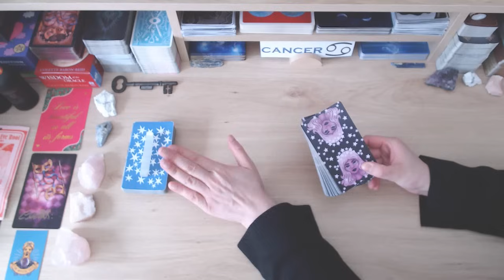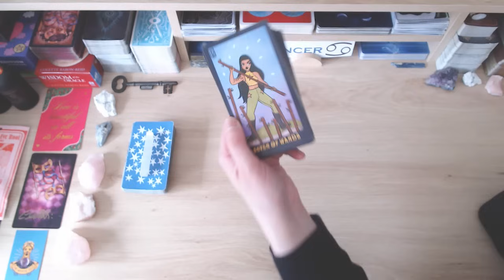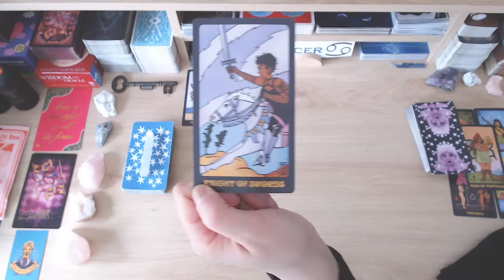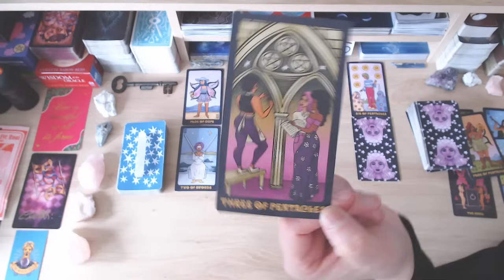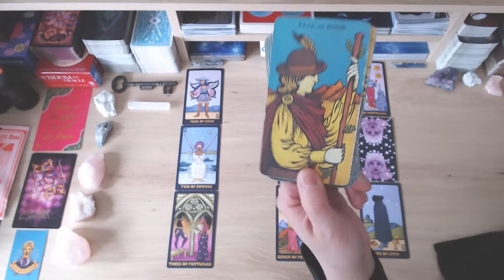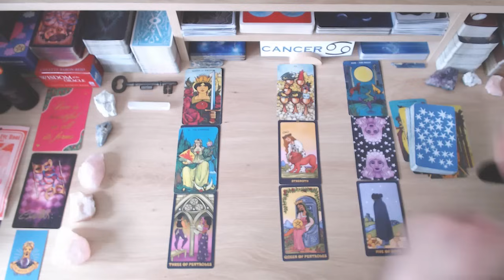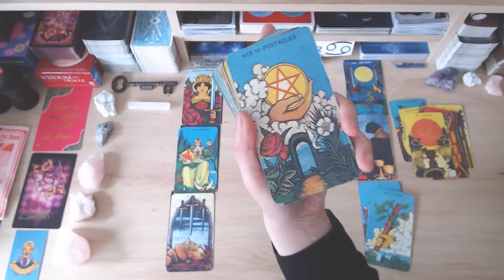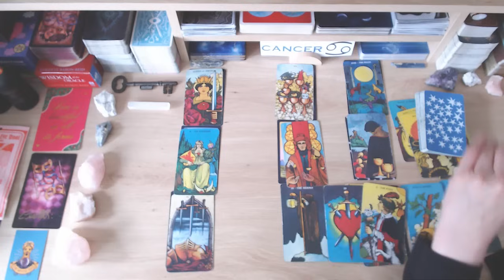CANCER 💖 THEY WANT TO RESSURECT THIS LOVE BUT KNOW THIS FIRST...🤨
💘 HELLO CANCER AND WELCOME TO YOUR WEEKLY LOVE READING 💘

We hope the messages bring you peace, love, unity and clarity X

🔮 ABOUT US 🔮
Welcome to Fifi and Gigi's Tarot Readings. After 26+ years of doing face-to-face tarot readings, we've decided to go digital, so that we may help and guide a wider audience. As tarot readers, we are quick to tap into energies and channel messages from spirit for your highest good so that you can live your best life because you deserve it! Cross watchers are always welcome.

Please note that we will NEVER ask for donations or gifts, and we will NEVER reach out to you to sell personal readings. We do these readings because we have a passion for tarot. Keep your hard-earned money safe. If anyone approaches you posing as us, they are scammers — please report them! If you see this video, either in its entirety or portions of it, and has been altered or posted on another channel other than Fifi’s and Gigi's Tarot Readings, please report them. Thank you for your support!